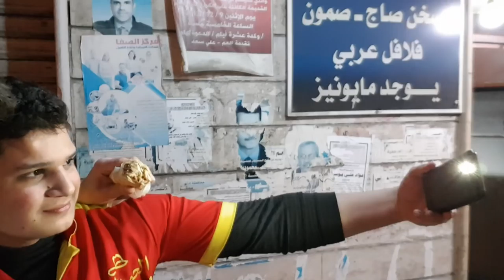Streets of Tartous Syrien November 2017